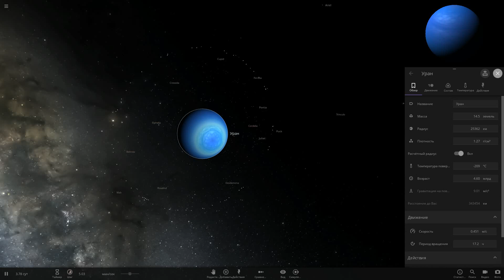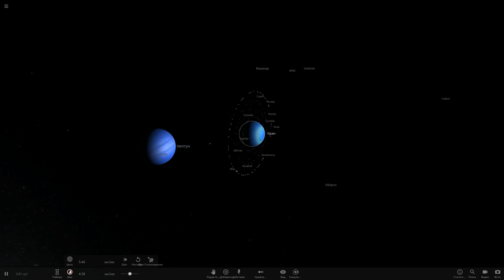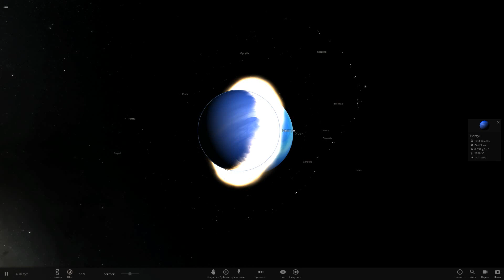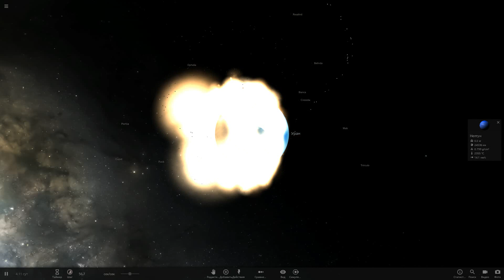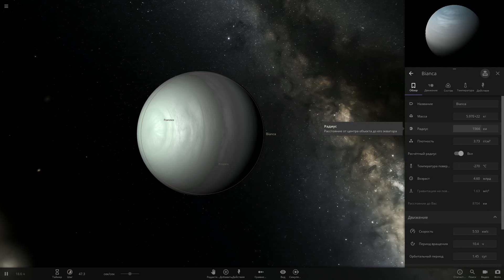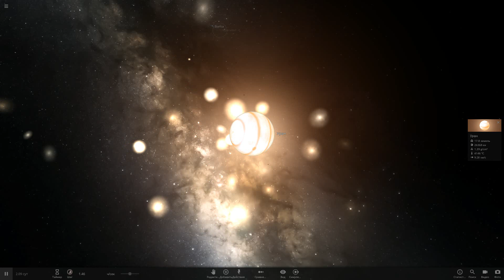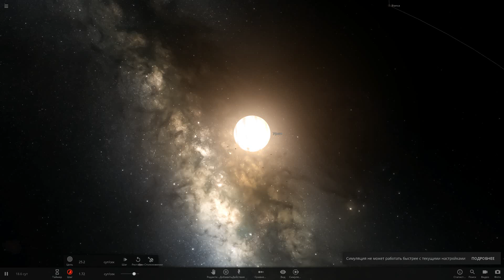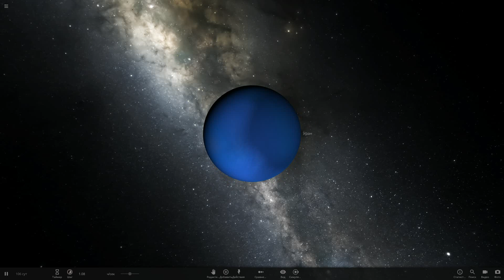Что если, Нептун столкнется с Ураном / Universe Sandbox 2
В этом ролики вы увидите столкновение планет Солнечной системы, увидите также что станет с кольцами Урана и спутниками планет.